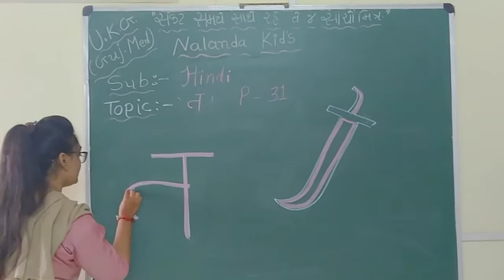UKG GUJ MED || Hindi || Ta in Bhasa Parichay || Notebook